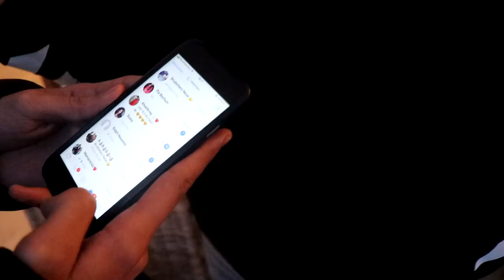WIE VIEL IST DEIN OUTFIT WERT ? | 🔥💸 YOUTUBE EDITION 💸🔥| VLOG| MAHAN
Wie viel ist dein Outfit Wert?!...😱💦
ICH WURDE NACH FRANKFURT EINGELADEN UND HABE EIN VLOG GEDREHT UND DIE YOUTUBER DIE ICH GETROFFEN HABE NACH DEN WERT IHRER OUTFITS BEFRAGT SKIR SKIR

MITWIRKENDE IM VIDEO

Hier findet ihr meine Sozialen Medien
➤ Mein Snapchat: mahanperser

Diese dienen zur Orientierung und schnellem finden der Produkte und werden je nach Erfolg mit einer Provision ausgezahlt falls diese genutzt werden.